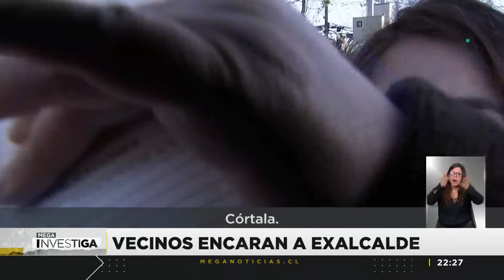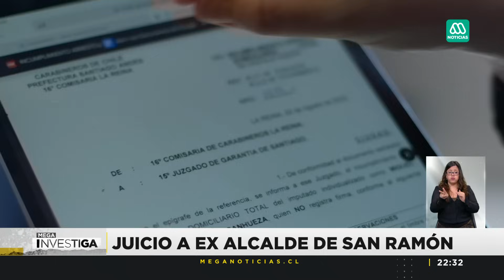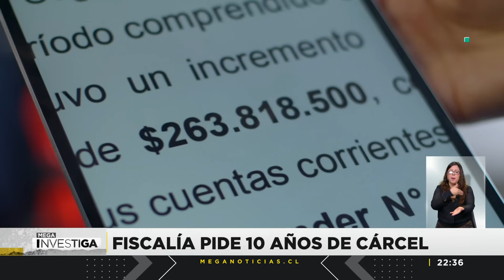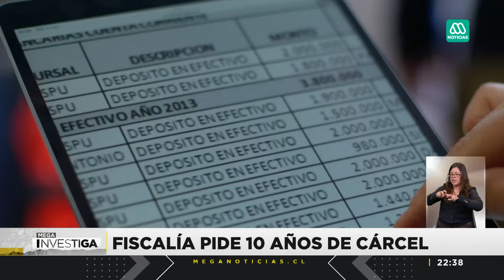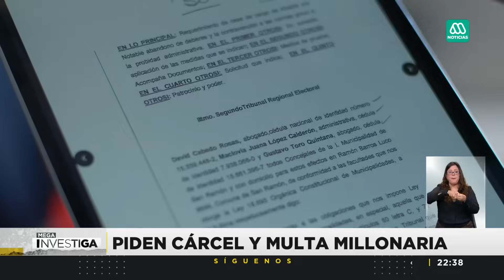Juicio al alcalde Aguilera: Acusado de "narco-política" podría no pasar un solo día en la cárcel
El exalcalde enfrenta a la justicia acusado de casos de corrupción y de nexos con peligrosos delincuentes mientras se encontraba al mando del municipio de San Ramón.